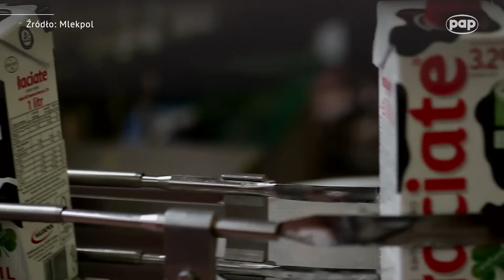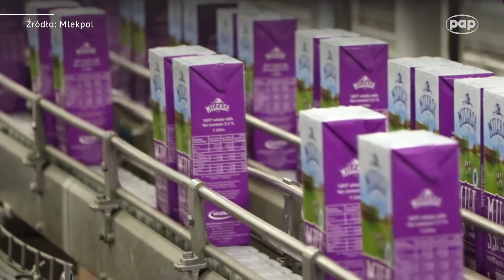Małgorzata Cebelińska na EKG: polska branża mleczarska stoi przed wielkimi wyzwaniami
Na Europejskim Kongresie Gospodarczym w Katowicach, jednym z najważniejszych wydarzeń ekonomiczno-biznesowych w Polsce, nie mogło zabraknąć Spółdzielni Mleczarskiej Mlekpol w Grajewie. Jest ona jednym z największych producentów mleka i wyrobów mleczarskich w Europie. Małgorzata Cebelińska, dyrektor handlu Spółdzielni, w rozmowie z Polską Agencją Prasową podkreślała, że Polska w najbliższych miesiącach będzie musiała zmierzyć się z wieloma wyzwaniami, wynikającymi m.in. z wysokiej inflacji czy wojny w Ukrainie, aby utrzymać pozycję jednej z mleczarskich potęg kontynentu.